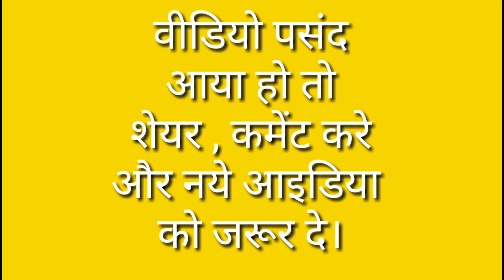LionSafariEtawah Trailer ll Etawah Lion safari ll Etawah vlog ll etawah meri najar se #28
hi guys
I am back with new video of etawah lion safari blog trailer
in this video we are visiting inside the safari. Full video coming soon .

Etawah Safari Park

Etawah Safari Park (formerly Lion Safari Etawah) is an upcoming drive-through wildlife safari park in Etawah, Uttar Pradesh, India.[1] It will be one of the biggest Safari Park in Asia with an area of 350 hectares.[2][3] It is situated in Etawah, which is a town at 2 hour driving distances from Agra, about 5-hour driving distances from national capital New Delhi and about 3-hour driving distances from state capital Lucknow and largest city of the state Kanpur. It has a lion safari, a deer safari, an antelope safari, a bearsafari and a leopard safari.[4][5] It also has a replica of Ashokan Pillar of Sarnath, two Vijayanta tanks of the Indian Army with a steam locomotive at display and a 4D theatre, which gives you real closeups with wildlife.

Inspiration:
By Ender Güney

अंदर से कुछ इस तरह से नज़र आती है इटावा की लायन सफारी
frist look at Etawah Lion safari inside is very good by Liplast Sound,vikassaxenaetw,Vikas SaxenaEtw
FInal Trailer For Sceening hindi fillm'Etawah Safari'
etawah map,etawah city image,etawah district villages,